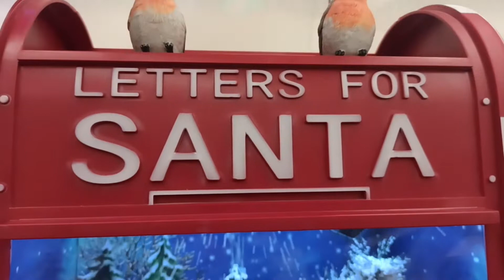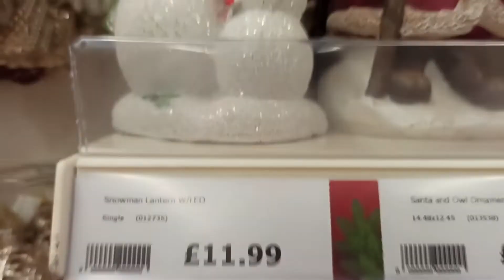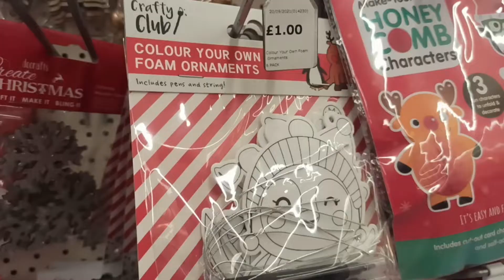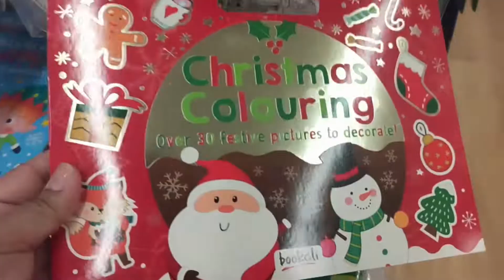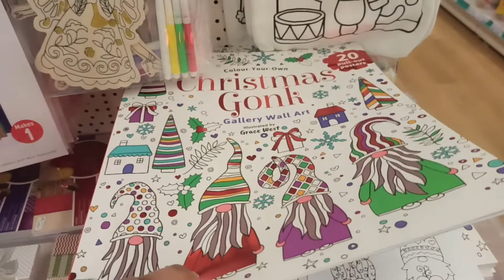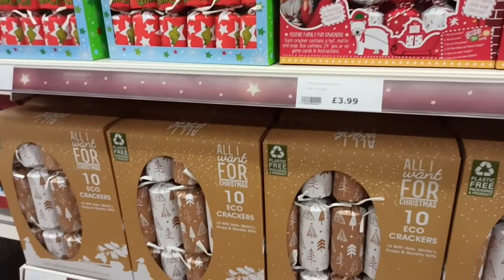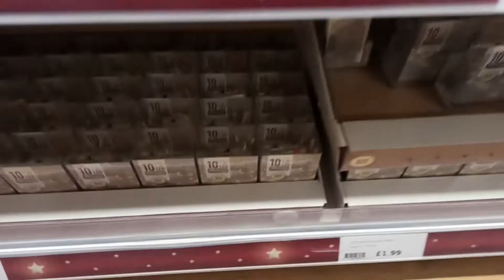Tamil vlog|Christmas shopping vlog|The range shop in Lime square citycenter UK Manchester.